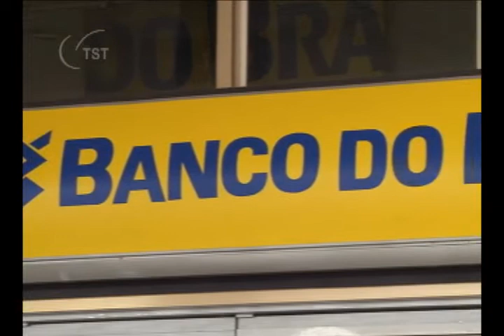Bancária pressionada a cumprir metas é indenizada - 12/11/2010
Bancária pressionada a cumprir metas é indenizada